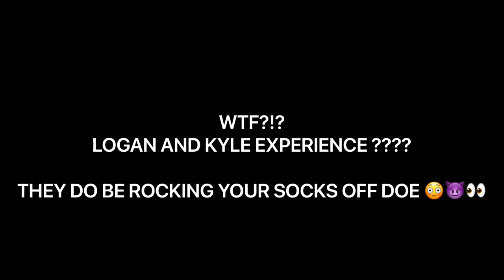logan and kyle experience (join my commune please)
my tent was fully pitched filming this video just an fyi